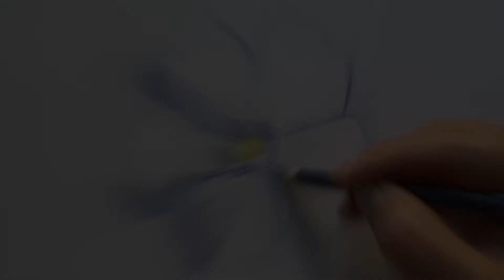Drawing tutorial HOW TO DRAW A BALLERINA, with Natalka Barvinok. Lesson #29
The tutorial step by step of the drawing lesson  HOW TO DRAW A BALLERINA, with a simple pencil. Drawing lesson with an artist and art educator Natalka Barvinok. Lesson #29